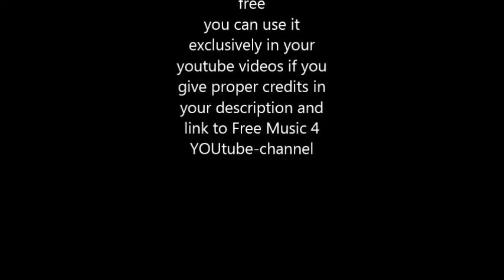Surfing by Freesound Music - royalty free music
SOCIAL MEDIA LICENSE:
or shorturl.at/ciqx7 FREE LICENSE (only for youtubers):
BUT you have to give credits in the video description as follows:

copy & paste

just give proper credits and link to our channel.

5 easy steps how to put our 100% royalty free music in your video clips:
1. Choose the music you like best for your clip
2. convert the video to mp3
3. sync the mp3 to your clip
4. upload your video to your channel
5. add song title and the link to the music clip on our Freesoundmusic channel in your description.